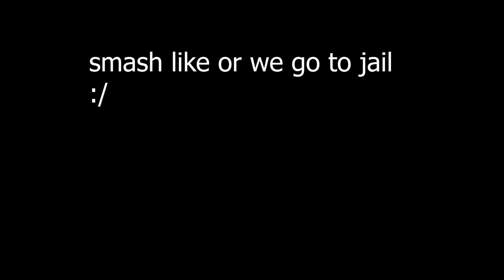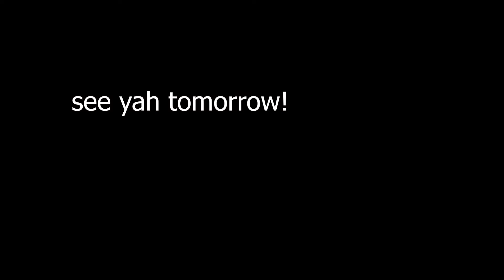Good Robber, Bad Robber. Day 27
This one was a blast to film, and honestly one of my favorite skits so far!

Today (Saturday) I am in New Hampshire, and tomorrow I am cutting off my hair! That video will be out on Monday, so keep your eyes peeled!!